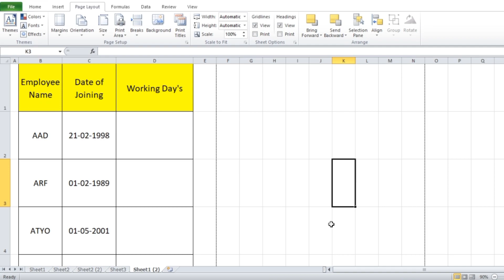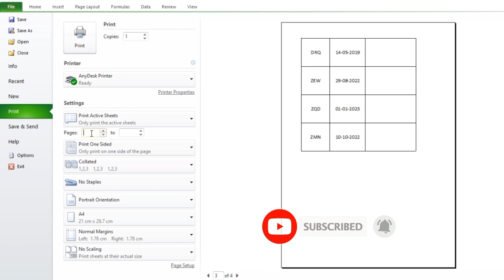Page Print system in Excel | Excel Trick and Tips